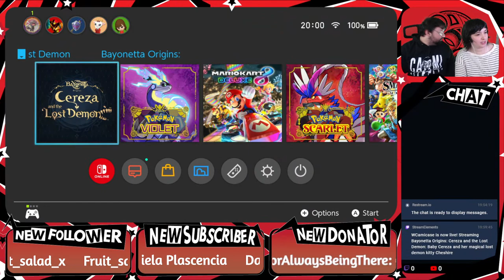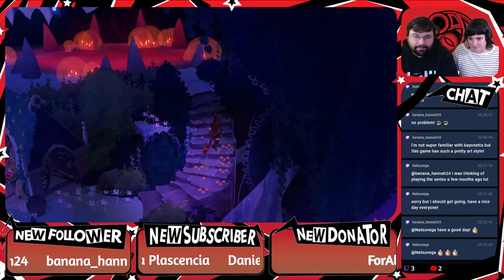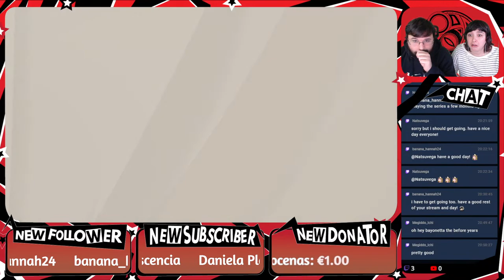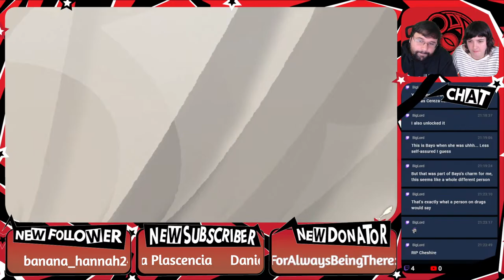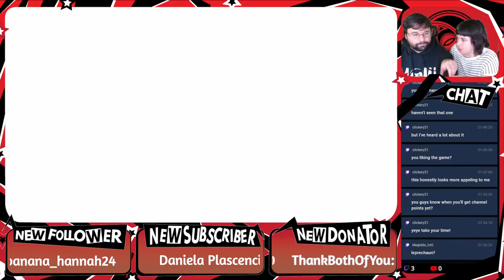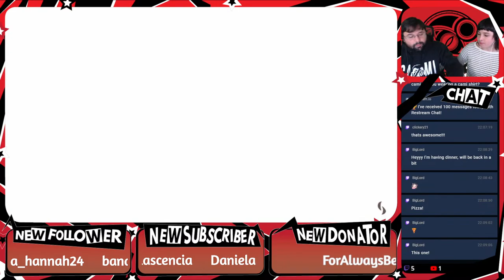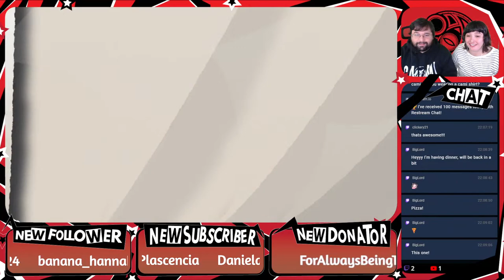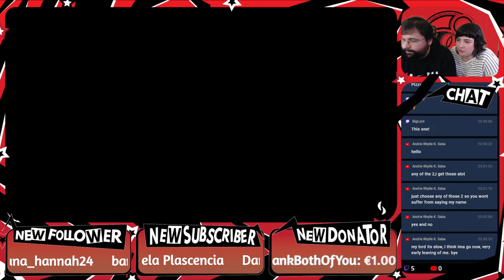Bayonetta Origins: Cereza and the Lost Demon - Part 1 - Live with Cami and Kat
System Played: Nintendo Switch
Playthrough number: 1
Difficulty: -
Developed By: Platinum Games

Links & Stuff!